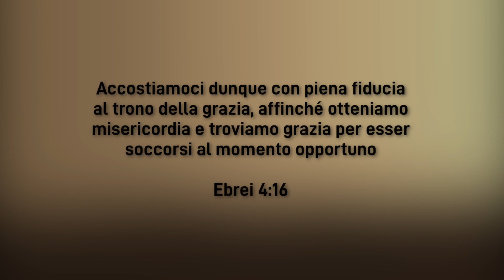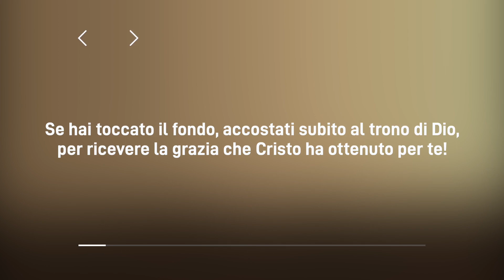Meditazione Calendario “Parole di Vita” del 29 Giugno 2022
ACCOSTATI AL SIGNORE
Accostiamoci dunque con piena fiducia al trono della grazia, affinché otteniamo misericordia e troviamo grazia per esser soccorsi al momento opportuno
(Ebrei 4:16)